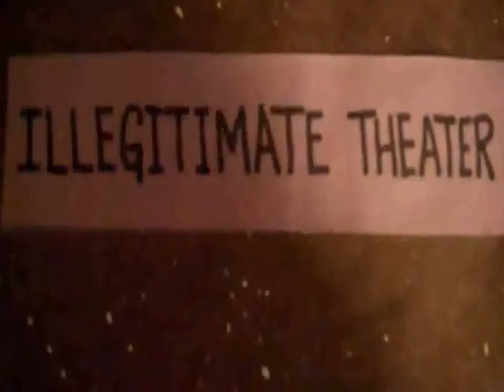Lesson1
What is that lesson we're supposed to learn?